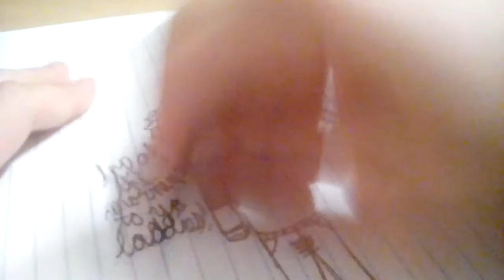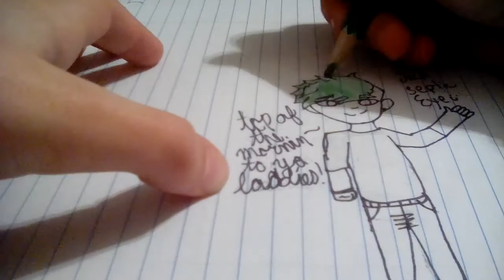Calibers Cailes Draws l JackSepticEye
Read If You Want To Know What Happen
HALLOW this is my little picture/ speed draw of JackSepticEye this isn't the best I can draw him but I just did what I usually do when drawing youtubers with my own style of drawing, ask for any speedpaint drawing and ill try to do them (request) Ill do ships and more but as always, I appreesheate you're exsistence!
Schedule
Monday, Wednesday, Friday, and Maybe Sunday!

Read If You Wants Going On
Read: Hi there isn't really anything to say for now but soon there will be gaming videos but like speed runs with music but soon ill try and get a mic and camera so ill be able to commentate and any request just say and ill prob do in next video! :D